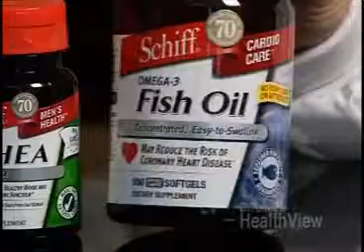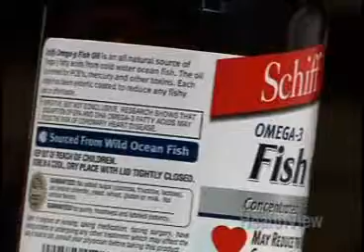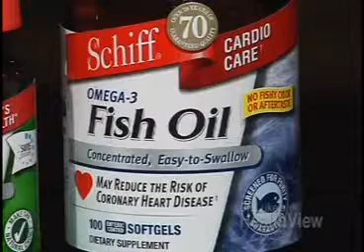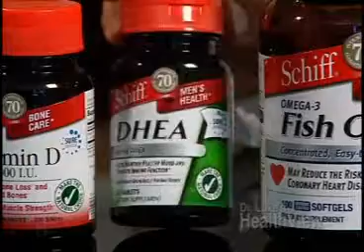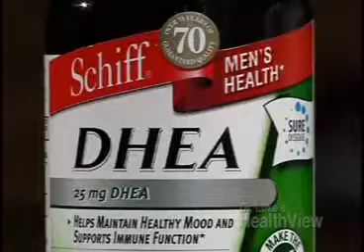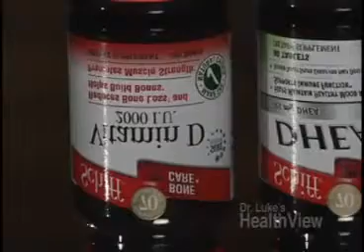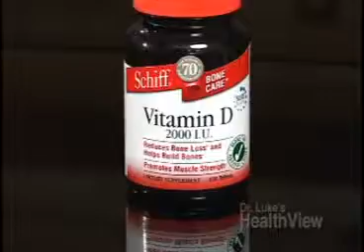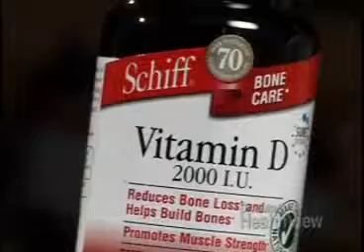Dr. Luke's HealthView - Mind & Mood Support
Dr. Luke Bucci discusses mind & mood. Get tips on which supplements may help you, such as Vitamin D, DHEA, and Fish Oil.

Featured products are DHEA 25 mg, Omega-3 Fish Oil and Vitamin D 2000 IU.